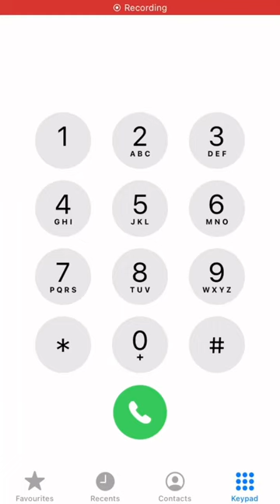Dialling “26” Letters Alphabet Backwards (World Record Again!) | IPhoneDialSongs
™️Iphonedialsongs